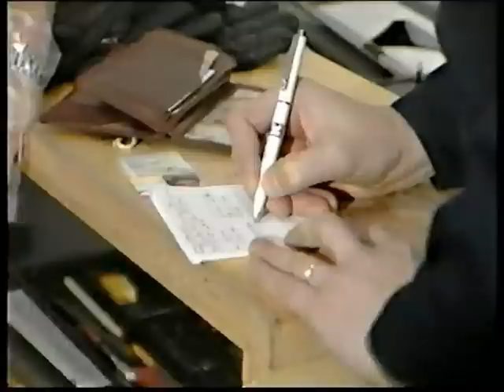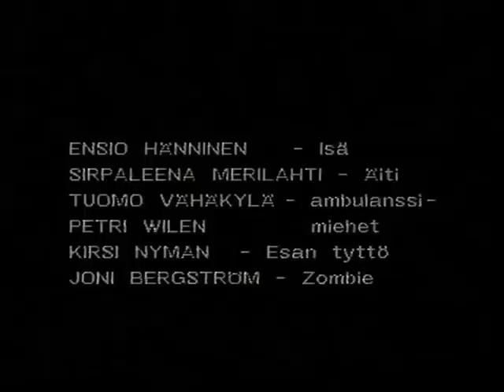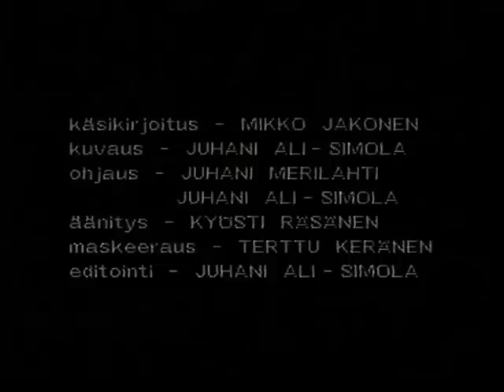Raittiusvideo - "JONI" - Pernon lukio 1989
Raittiusvideo vuodelta ~1989. Pernon ilmaisutaitopainotteisen lukion vuonna 1990 valmistuneen vuosikurssin projekti. Heikohko VHS-kopio.